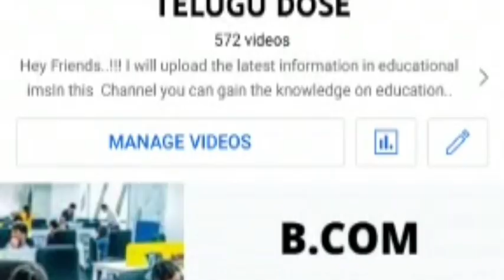GOOD NEWS TO DEGREE STUDENTS 0.5 RULE FULL DETAILS ELIGIBILITY NO FEES ALL PASS NO BACKLOG OU UPDATE